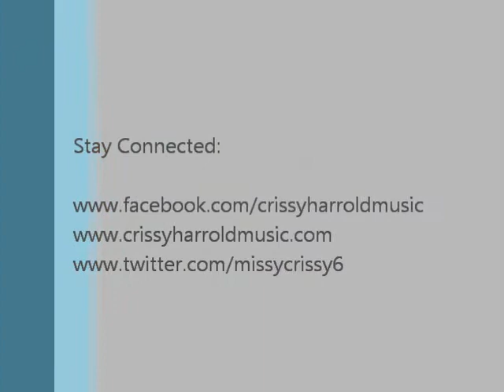When God Fearin' Women Get The Blues LIVE! from Tootsie's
MissyCrissy6